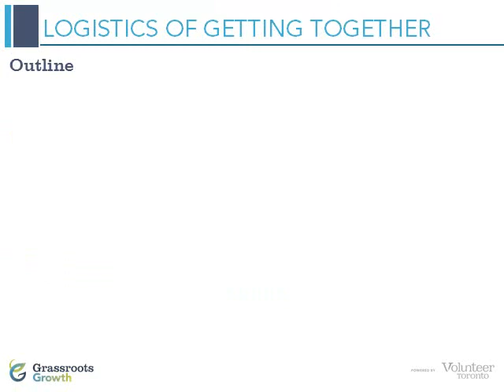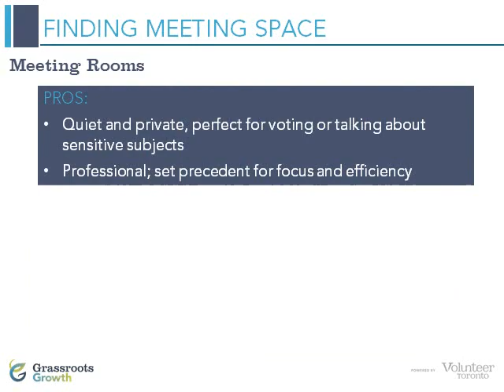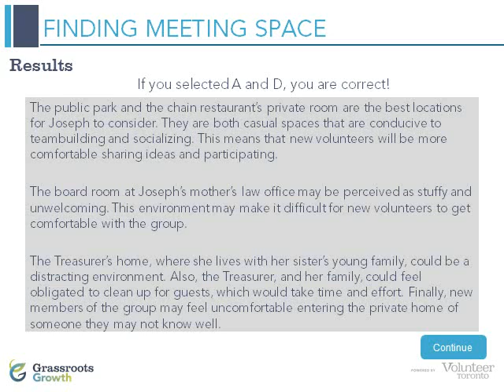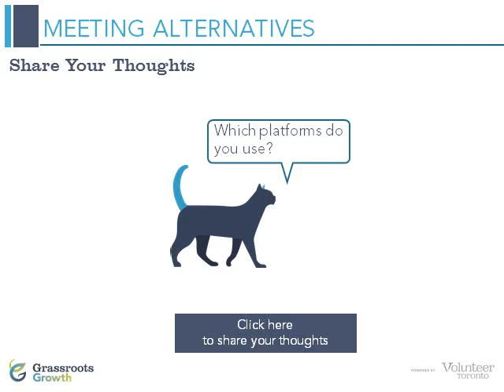Expansion and Growth: The Logistics of Getting Together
This is a training preview for the "Logistics of Getting Together" online training module.

You can find the training on grassrootsgrowth.ca with full narration and closed captioning.

By completing this module, you will learn:

How to plan and prepare for effective grassroots meetings
1) The pros and cons of various types of meeting spaces
2) How to analyze whether a meeting is necessary
3) How to assess meeting alternatives to find the right fit